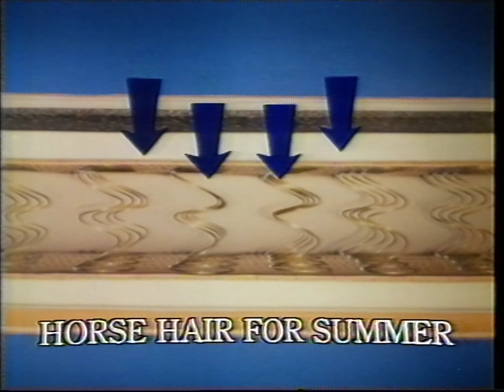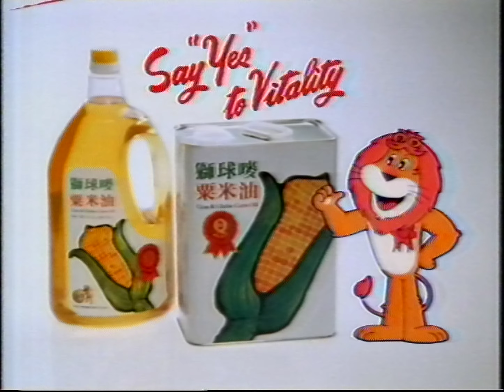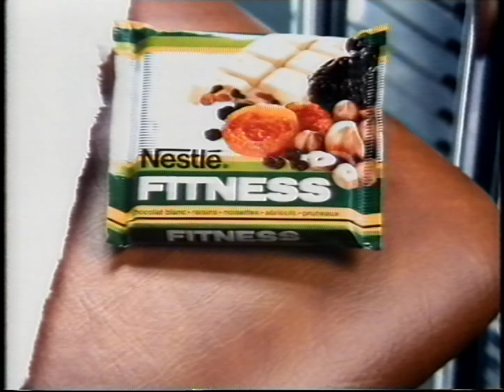TVB Pearl - 1985 (?) - Commercials + Trailer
Channel : TVB Pearl
Broadcast source : Analog
VHS recording

I'm not sure of the date, please consider that there may be errors in the date

TVB Pearl is a terrestrial television channel in Hong Kong owned by Television Broadcasts Limited. Established on 19 November 1967.

If you have any questions, don't hesitate to ask me in the comments.